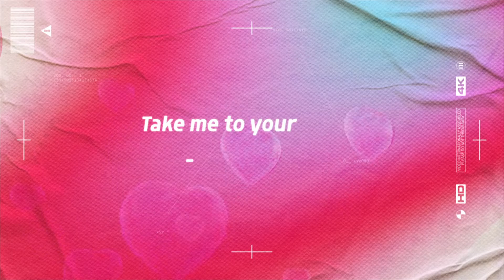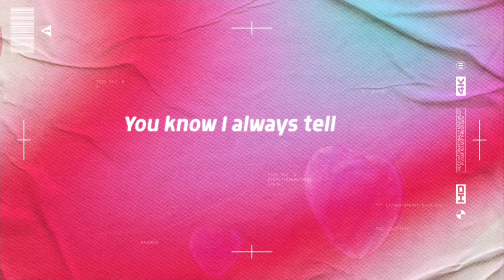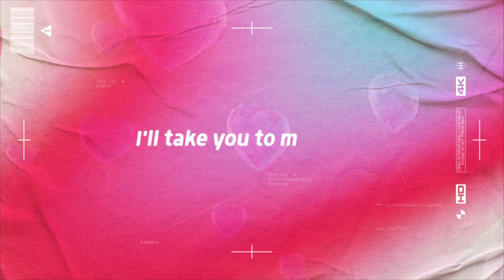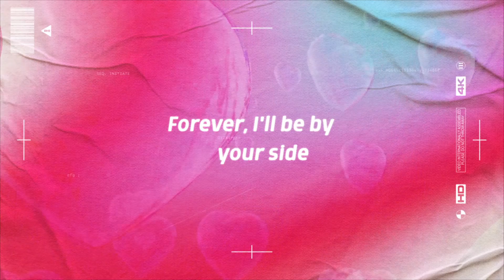"Trophy Wife" - Mara Torres, JC Torio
Stream "Trophy Wife" by Mara Torres, JC Torio on your fave music app now